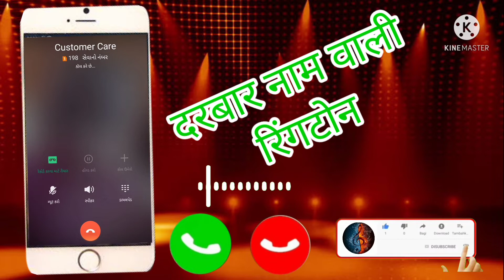💯 दरबार नाम वाली रिंगटोन Durbar name ringtone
रिंगटोन
हिंदी रिंगटोन
रिंगटोन हिंदी
रिंगटोन गुजराती
गुजराती रिंगटोन
नाम वाली रिंगटोन
नाम की रिंगटोन
रिंगटोन नाम
नाम वाली रिंगटोन
रिंगटोन कैसे बनाएं
रिंगटोन बनाना सीखे
रिंगटोन कैसे बनाएं
नाम वाली रिंगटोन केवी रीते बनावे
रिंगटोन बनाना सीखे
रिंगटोन बनाएं
रिंगटोन बनाना सीखे कैसे
रिंगटोन टेटस
स्टेटस रिंगटोन
लक्खा रिंगटोन
शॉर्ट वीडियो रिंगटोन
शॉर्ट रिंगटोन
सूट कैसे बनाएं
शॉर्ट वीडियो बनाएं

ગુજરાતી રીંગટોન
જીગ્નેશ કવિરાજ રીંગટોન
રીંગટોન નામવાળી
નામ વાળી રીંગટોન
બેવફા રીંગટોન
જીગ્નેશ કવિરાજ
જીગ્નેશ કવિરાજ ટેટસ
ટેટસ જીગ્નેશ કવિરાજ
ગુજરાતી સોંગ
ગુજરાતી મ્યુઝિક
ગુજરાતી રીંગટોન ટેટસ
Jignesh Kaviraj Ringtone

Ringtone
 hindi ringtone
 ringtone hindi
 ringtone gujarati
 gujarati ringtone
 name ringtone
 name ringtone
 name ringtone
 name ringtone
 how to make ringtone
 learn to make ringtone
 Name ringtone kv ritee banave
 make ringtone
 learn how to make ringtone
status ringtone
 Lakkha Ringtone
 short video ringtone
 short ringtone
 how to make a suit
 make short video